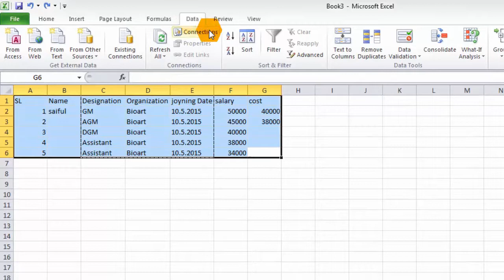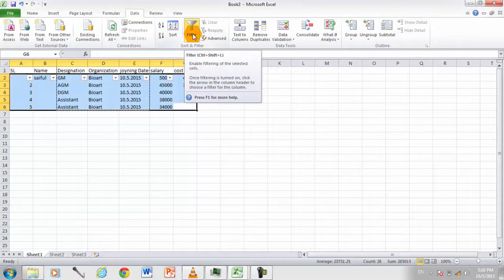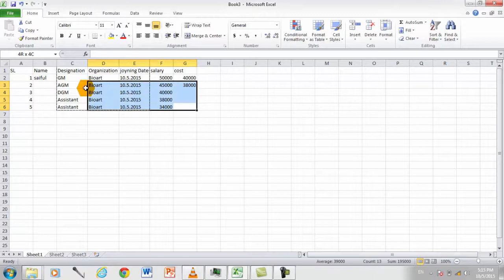MS Excel part 06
Microsoft Excel 2010 Tutorial for Beginners | Microsoft Word Basic Tutorial. We always educational tutorial. You will be a expert, if you watch our tutorial step by step.
I created this video with the Video Editor Software.